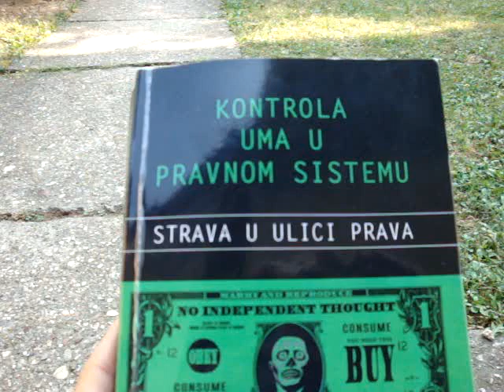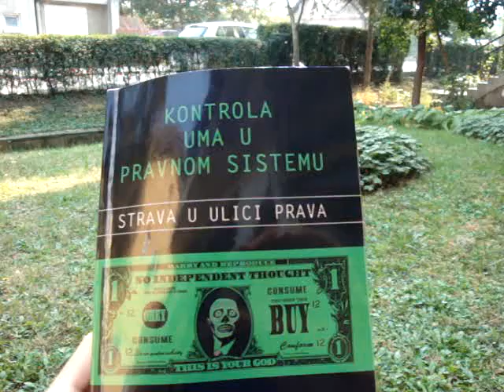Kontrola Uma I deo - FREE YOUR MIND !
Topao oktobarski dan i uživanje pod vedrim nebom.
U prirodnom ambijentu, čovek najlepše kontemplira!